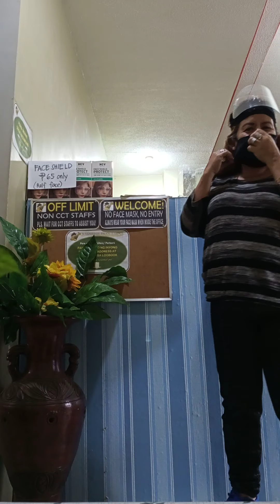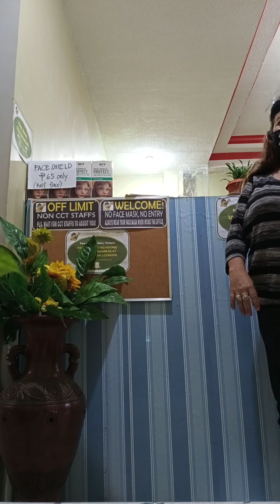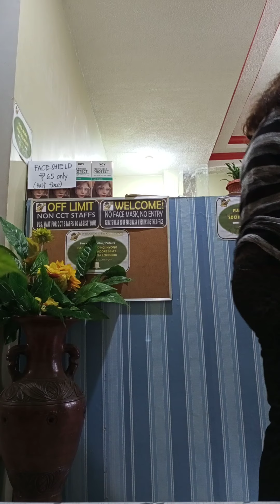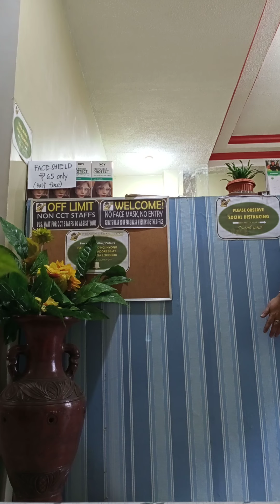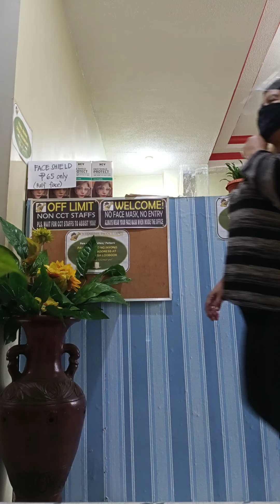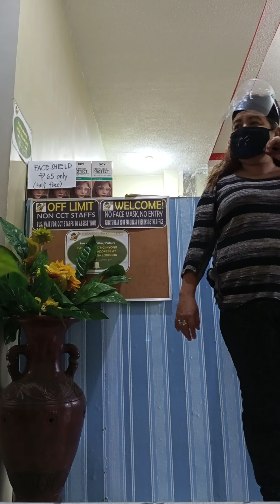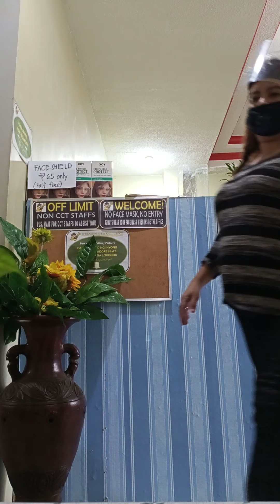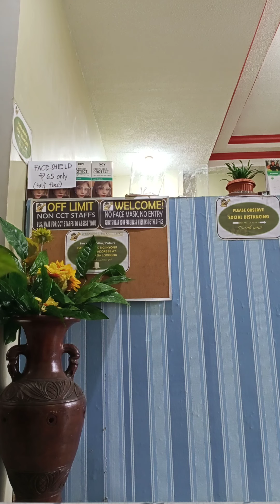Nabuking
Bonding with friends and follow protocols